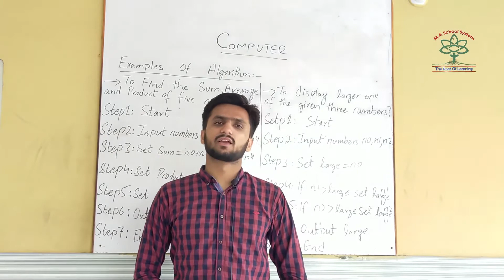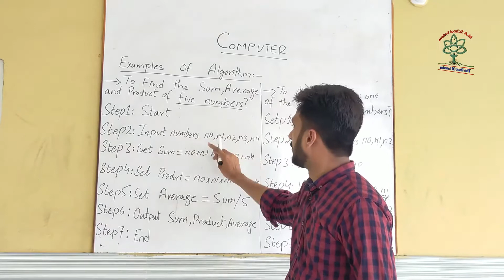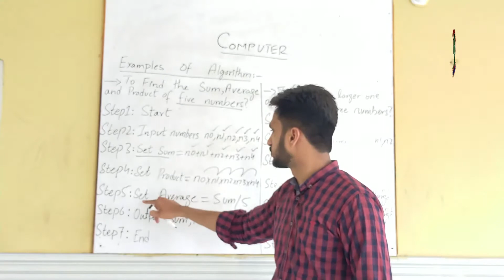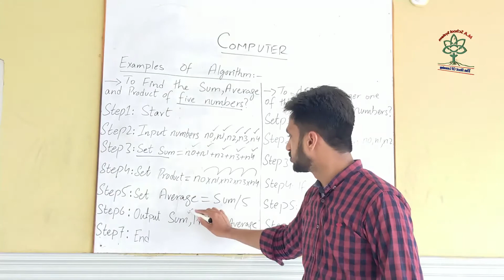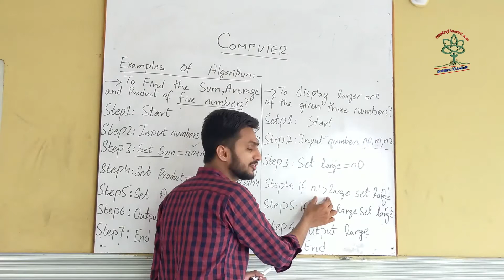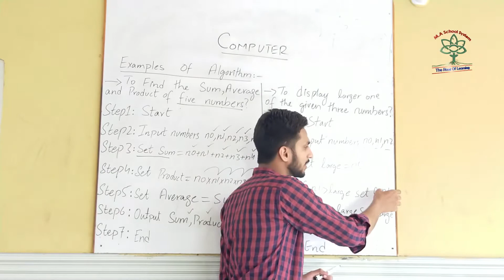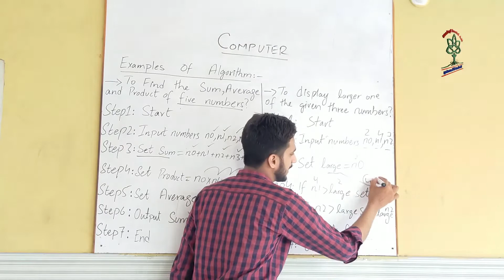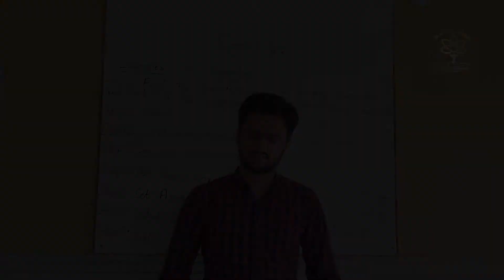Computer Lecture 05 9th Class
Sir Shahbaz | Subject: Computer Lecture 5 |Example of Algorithm | Class 9th | July 2020